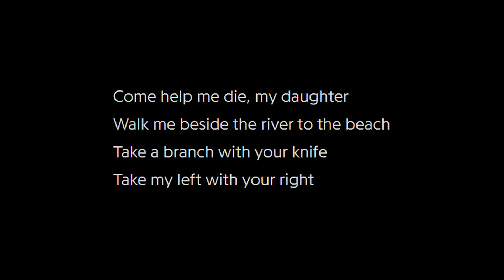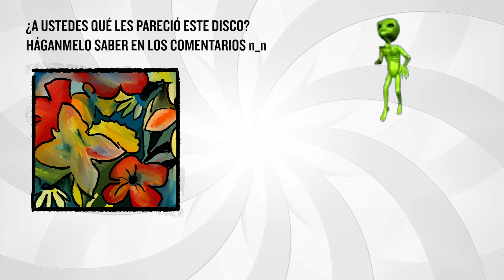Adrianne Lenker - songs | REVIEW EN ESPAÑOL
Adrianne Lenker retoma su carrera solista con baladas sensibles y una nube de tristeza asomándose en sus horizontes.

Adrianne Lenker - songs (USA / 2020 / Indie Folk, Singer Songwriter)

*Favs*: MY ANGEL, FORWARDS BECKON REBOUND, COME, NOT A LOT JUST FOREVER, ANYTHING, TWO REVERSE, INGYDAR, ZOMBIE GIRL

📀 ¡Escucha!

🎵 Música del video:
• Adrianne Lenker - two reverse
• Adrianne Lenker - forwards beckon rebound
• Adrianne Lenker - anything

🎼 Tracklist:
1. two reverse
2. ingydar
3. anything
4. forwards beckon rebound
5. heavy focus
6. half return
7. come
8. zombie girl
9. not a lot, just forever
10. dragon eyes
11. my eyes

[8/10*]
*⚠️ Esto solo es mi opinión ⚠️
¿A ustedes qué les pareció?

🍜 *¡Sigan mi Instagram donde subo todos los dibujos*!